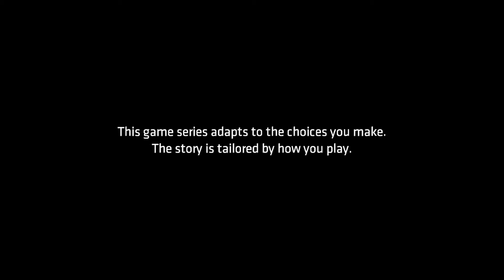Batman: Telltale | Episode 4: Guardian of Gotham | Part 1/3: Joker Arrives! (With Commentary)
After Bruce's poisoning at the hands of the woman behind Lady Arkham, he finds himself locked away in Arkham Asylum after a crazed and violent outburst against rival Oswald Cobblepot.
Here he meets a new acquaintance in the form of John Doe, a mysterious stranger who seems to know a lot more than he is willing to show. With a newly found ally in tow, can Bruce find a way to escape the Asylum?
This video includes chapters 1 & 2 of episode 4: Guardian of Gotham.

Batman: The Telltale Series is a 2016 episodic point-and-click graphic adventure video game developed and published by Telltale Games and distributed by Warner Bros. Interactive Entertainment under its DC Entertainment label. The player takes the role of Batman, both as the superhero and as his alter ego Bruce Wayne with his personality and actions determined by the player's decisions throughout the series.